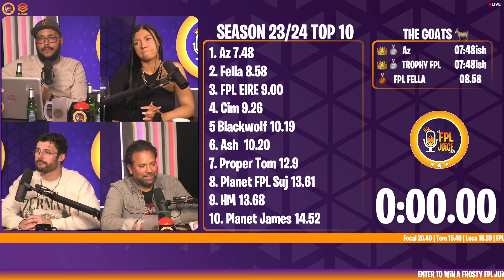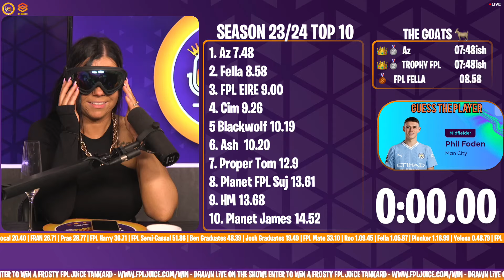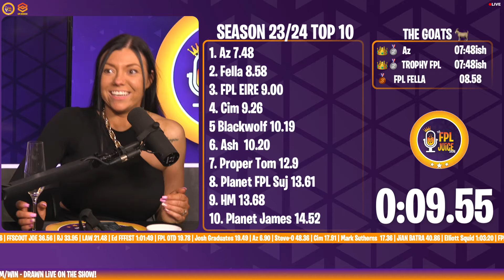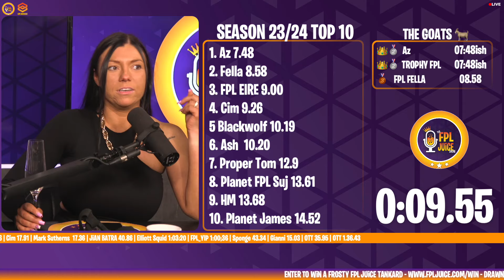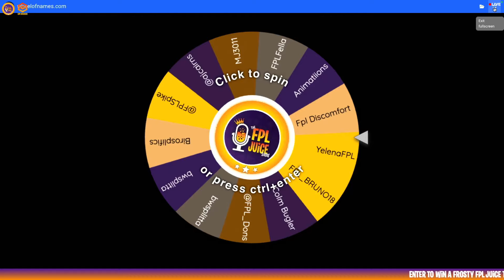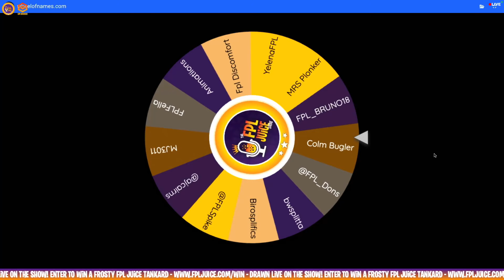GAMEWEEK 33 FPL 23/24 FT. MR & MRS PLONKER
Fallen out of love with your FPL team? Don’t worry.. We’ve got just the thing you need; The return of Aaron & Aimee from the now nostalgic FPL Plonker Podcast! ⚽ We’ll be tracing our steps to see how things went last week and gearing up for 33 and even further ahead to that double in 34 👌 We’ve got plenty to cover in the Social as well as some more juicy difs in the Thermo (there may also be some curveballs this week!) 😉 More fun shenanigans in Room 101, Guess The Player (we hope) and a little game to test our couples knowledge.. Yes, Ash & Nick are also a couple 😆